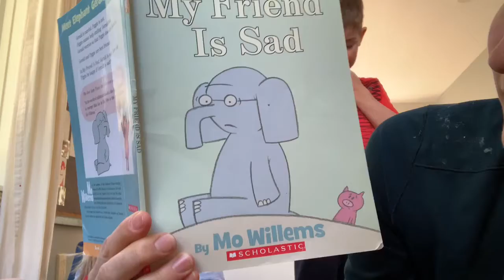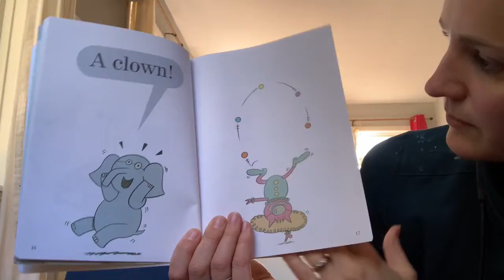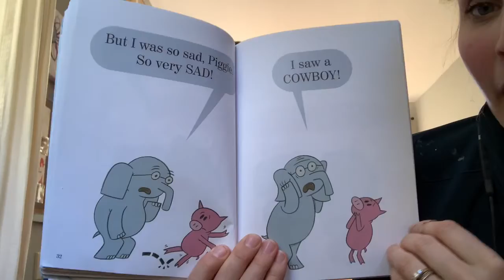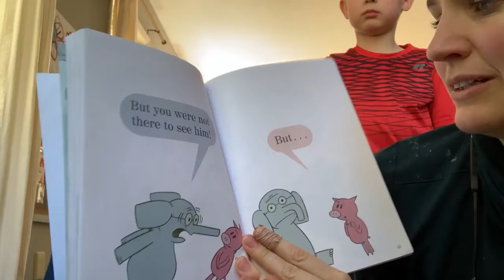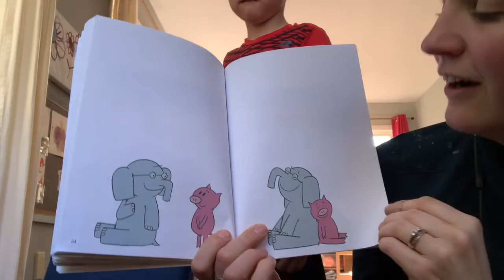My Friend is Sad